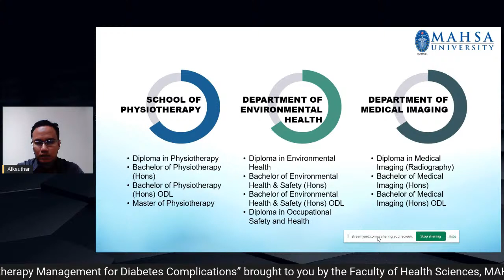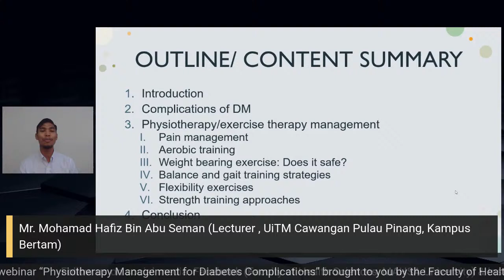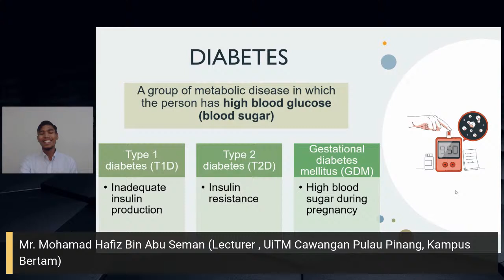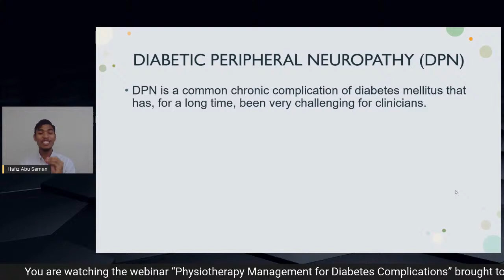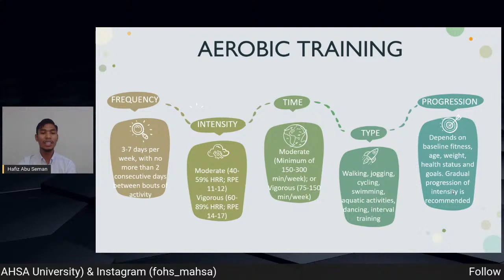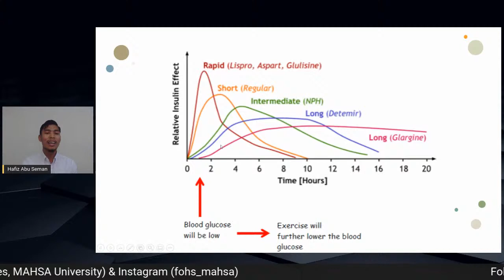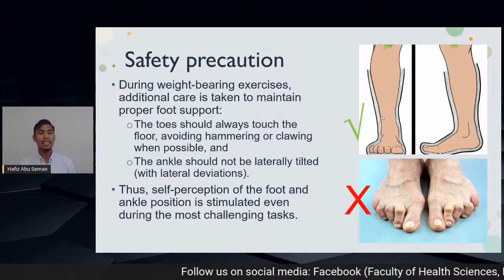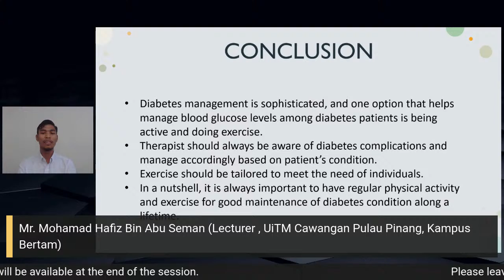Physiotherapy Management For Diabetes Complications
The Faculty of Health Sciences, MAHSA University will host a webinar entitled “Physiotherapy Management for Diabetes Complication”.  This webinar will focus on the mechanism of exercise and physiotherapy in lowering blood glucose levels and preventing and managing diabetes complications such as peripheral polyneuropathy and highlight innovative exercises for Diabetes. Join us at this webinar to find out more from our guest presenter Mr. Mohamad Hafiz bin Abu Seman LIVE on MAHSA University’s Facebook on 26/5/22 @ 2.30 pm! E-Certificates will be awarded to participants.